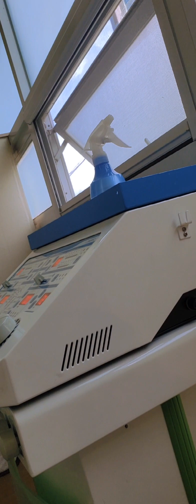Kung sa pinas my HILOT, dito sa korea my ACUPUNCTURE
korean traditional healing
acupuncture
korean traditional clinic